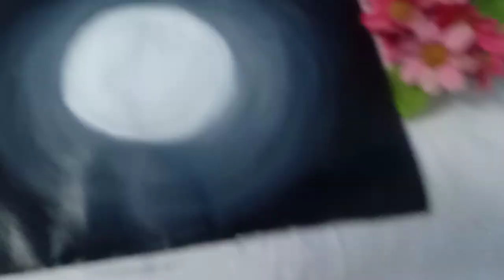Step by step acrylic painting on paper | moon light night painting.